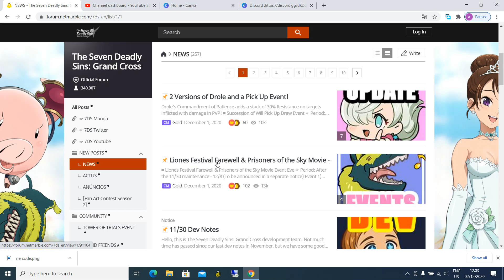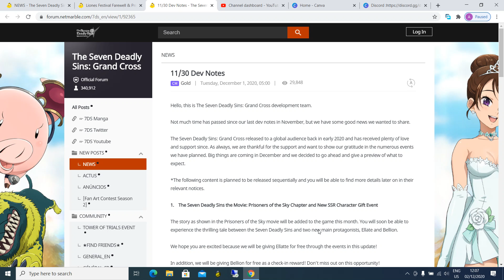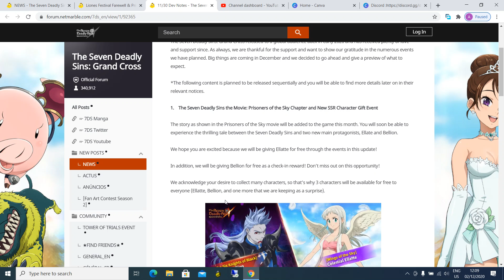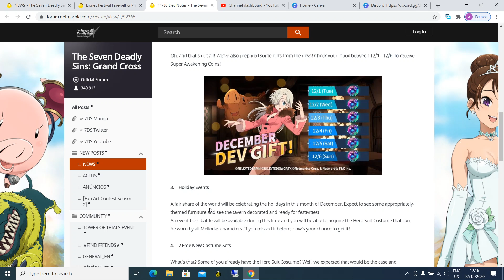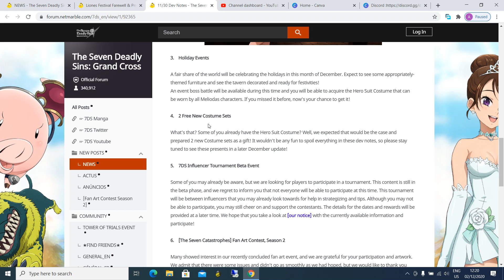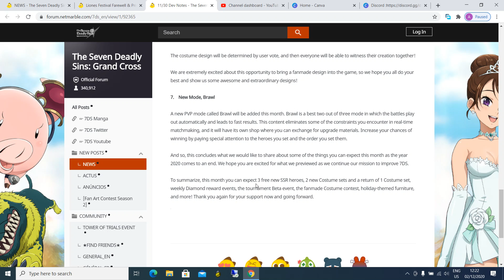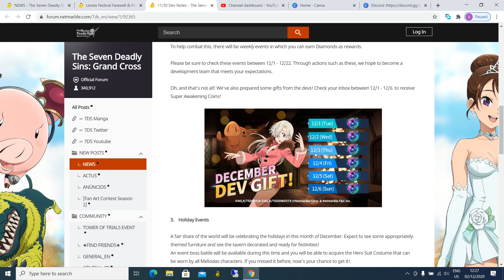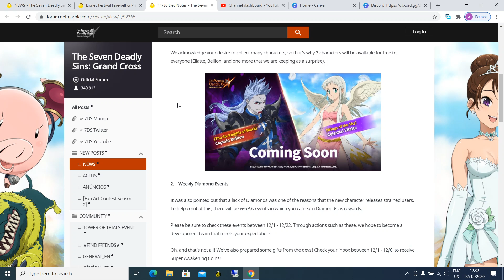ملاحظات المصممين لتاريخ 30/11جوائز كتيرة وشخصيات مجانية - الخطايا السبعة /Dev Notes Of 30/11 7DSGC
اليوم رح نشرح ملاحظات المصممين ل 30/11 ورأيي الشخصي فيها